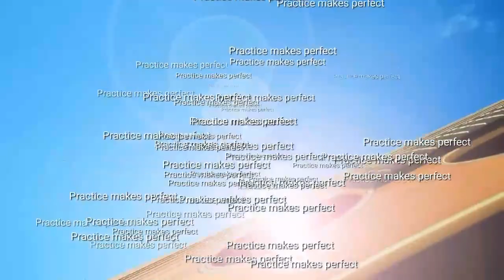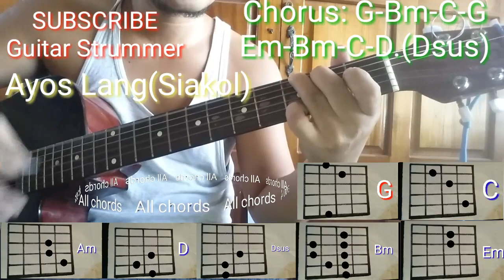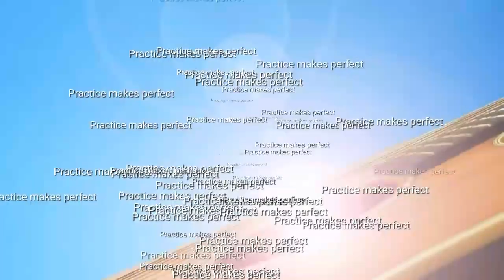Ayos Lang (Siakol) cover w/ guitar chords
shout out sa Diatagon Viners